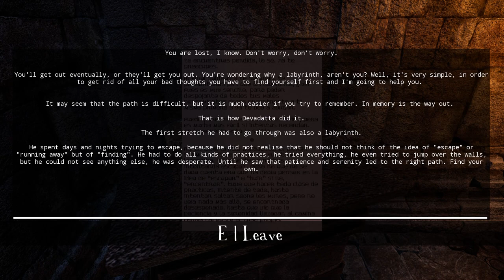Road To Devadatta - Waking up in an unknown location - Gameplay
Road To Devadatta PC #